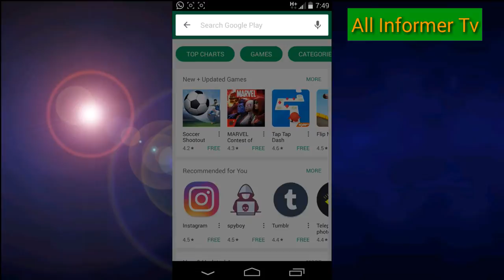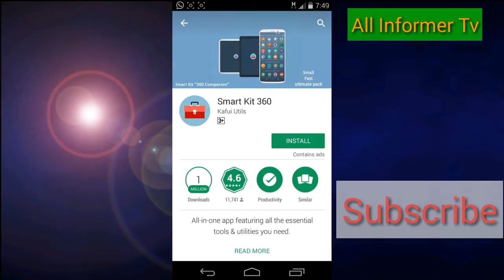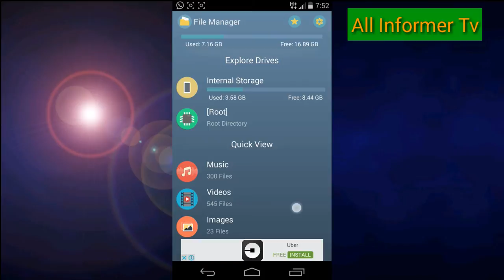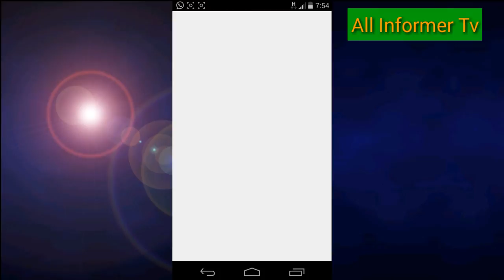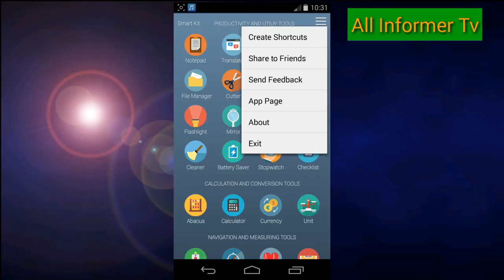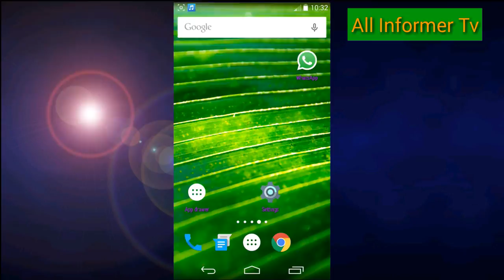Smart Kit 360 | All-in-one App featuring all the essential tools |amazing smart kit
Smart Kit 360 is an all-in-one app and is half the size of a common "standalone tool" application like compass, translator or a ringtone maker app. This way you'll save a lot of disk space, time and frustration searching for all the daily tools you need!

Main Features
★ Tiny Size
★ 32 apps can be replaced with one app
★ Has the most commonly used app features
★ One easy tap to create shortcuts on your home screen
★ Tools are arranged as per different category by which finding them is very easy ►

Productivity • Utility • Calculation • Conversion • Navigation & Measuring Tools

Smart Kit 360 combines uniquely with several functions ►

1. Heart Rate Monitor
Measure your heart rate with device camera and observe a real time pulse chart. Checking your pulse is a simple way to get information about your health.

2. Translator (All languages)
Easily translate words from one language to another through simple operations.

3. Multilingual Dictionary
Free online dictionaries for almost every existing language.

4. Exercise Timer
Ultimate fitness companion for any of your gym or home workouts.

5. Cache Cleaner, RAM Booster
Keep your phone clean! Clean junk files, cache and boost device RAM.

6. Battery Saver
Save and Extend Your Battery Life with this one-tap easy optimiser.

7. Sound Meter
Monitor the current sound pressure level and its spectrum.

8. Map
Get directions faster, find places, shows your current location on the map & share your GPS coordinates

9. Compass
Get the right directions always in your hand for most of your outdoor activities.

10. Magnifier
Magnify small objects that are hard to see. It also includes a flash light.

11. Mirror
See yourself using your front facing camera even at night.

12. Protractor
Measure the slope of any object using your camera and imaginary weight.

13. Audio, Video Cutter
Select the part/scene you want to cut and this tool will handle the rest.

14. Metal Detector
Detect magnetic field of nearby materials and observe it on real time chart.

15. Notepad
Take notes easily in your favourite colours. Backup notes, stay organised!

16. Currency Converter
Convert between different currencies. Currencies are updated automatically.

17. Calculator & Graph
Make basic calculations with graphs

18. Unit Converter
Convert between different physical units.

19. Audio Recorder
Easily record and playback high quality long-time sound recording on your smartphone or tablet.

20. Metronome
Classic metronome with adjustable tempo.

21. Pitch Tuner
Tune the pitch of your voice or musical instruments. It can also play the corrected tone.

22. Code Scanner
Scan bar and QR codes quickly with your camera.

23. File Manager, Root Explorer
File manager with Root Explorer.

24. Altimeter
Calculates your elevation via GPS

25. Abacus
Simple calculating tool and useful learning device

26. Ruler
Easily measure the dimensions of different objects.

27. Leveler
Check the surface levels.

28. Speedometer
Shows useful speed and distance information for your journey.

29. Flashlight
Use it as a manual torch light, as a strobe light or as a music light show.

30. Checklist, Reminder
Get Things Done with a flexible to-do list.

man hon zubair or aj ki video man mane bataya hay k kis trha se ap apne android mobile man   best android app ko install kr k 1 hi app man bohet sare apps  apne android mobile man install kr skte han apko play store man ja kr type krna hy smart kit,jb ap smart kit type karan ge to jo Application first number pr aye gi ap ne ose install kr lena hy or  smart kit,all in one app hy is ap man bohet sari applications apko mil jayn gi jesa k torch light ,audio cutter,file manager,Translator,Dictionary,recorder,code scan,battery saver,unit,Heart Ram,Currency,Compass,,Tuner,Sound meter,,Protractor,,Leveler is k ilawa bhi bohet deferent applications han or ap inka easily shortcut bna skte han ye video all informer tv ki janib se upload ki gai hy  app All Informer Tv ki mazeed videos bh dekh skte han .Jb ap YouTube pr All Informer TV type karan ge to pehla channel humara ay ga to app humare channel pr aa kr or bhi videos dekh skte han.

best amazing android app/all in one smart mobile app/all informer TV,amazing android app,best amazing android app,

Best Voice Changer | Change sound  Effect Best Voice Effects By All Informer Tv

change wallpaper on your android phone automatically |Auto changer |All Informe TV

How to Install Clap Find In Mobile Search Your Mobile with Clap Find /All imformer Tv

How To Use Wave Lock In Android | Wave Lock Magic Lock For Android Mobile wave to unlock

How To Save Mobile Data On Android | be